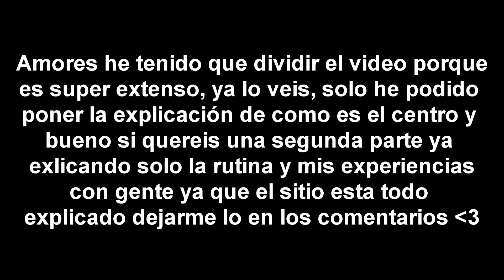MI EXPERIENCIA EN UN PSIQUIATRICO| Storytime 1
BIENVENIDOS TODOS A MI CANAL ESPERO QUE OS GUSTEEE.

(tWITTER, INSTAGRAM, SNAPCHAT, Y TIKTOK)

EN TODAS LAS QUE TENGO ME LLAMO ASI JAJAJAJAJAJ SALU2

17

¿Cuando los cumples?

El 12 de Noviembre

Yuno

Canon 700D